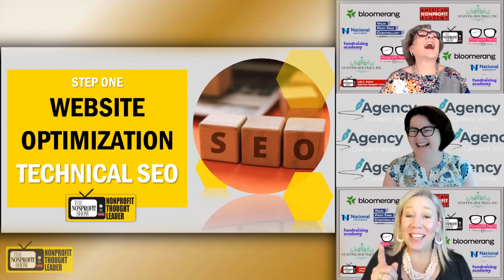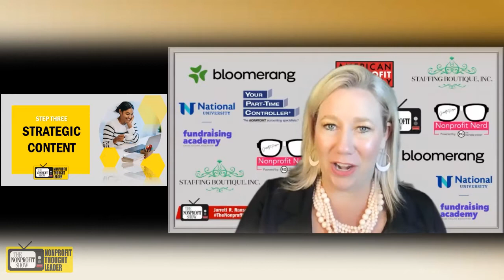Three Steps To Stellar SEO Content For Nonprofits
Complementing technical search engine optimizations (SEO) with strategic content structured to both define your organization plus it's connections within the nonprofit sector can really boost the discoverability and visits to your NPO website.  Sector Thought Leader, Anne McAuley Lopez, shares the 'How To'!  / . . .This is a recent episode of The Nonprofit Show --the Nation’s daily live streaming telecast where the Nonprofit and Social Impact Community comes together each weekday discussing important topics-- from money to management to missions.